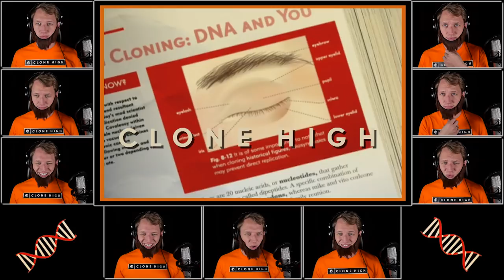CLONE HIGH Theme - TV Tunes Acapella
Opening theme song to Clone High animated series

Mr Dooves & F1shard
Triforce Films Sound